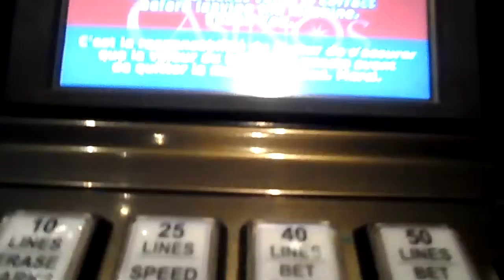$100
Not me, but still good. 5/5/14.